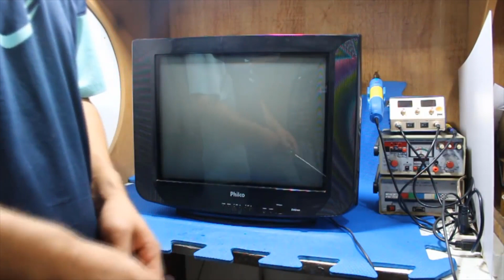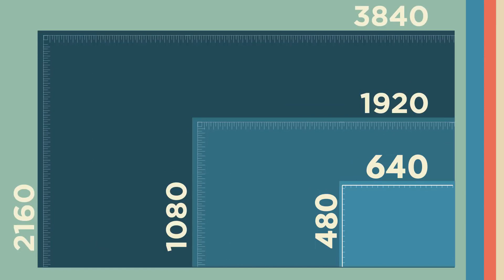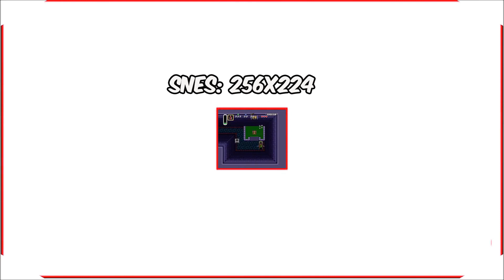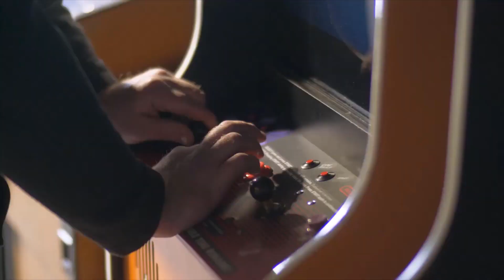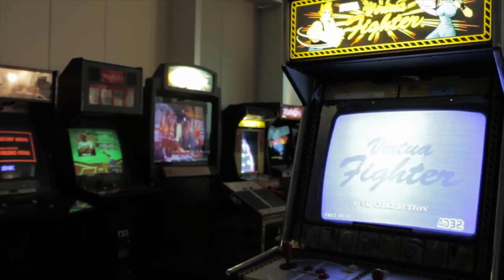TV DE TUBO E RETROGAMERS: QUAL A RELAÇÃO? - MOMENTO NOSTALGIA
Se para muitos a TV de tubo é um trambolho que ocupa espaço e ninguém faz questão de ter em casa, para os retrogamers as TVs antigas são verdadeiras relíquias capazes de trazer experiências de jogo como nenhuma outra! Venha descobrir por que amantes de jogos clássicos tem tanto carinho por TVs de tubo no Momento Nostalgia, novo quadro do canal!

Um agradecimento especial ao André Retrogamer que fez uma das análises mais complexas da diferença de input lag (atraso nos comandos) em língua portuguesa e que permitiu que usássemos um trecho de seu trabalho. Para assistir o vídeo completo (que recomendamos bastante) é só clicar